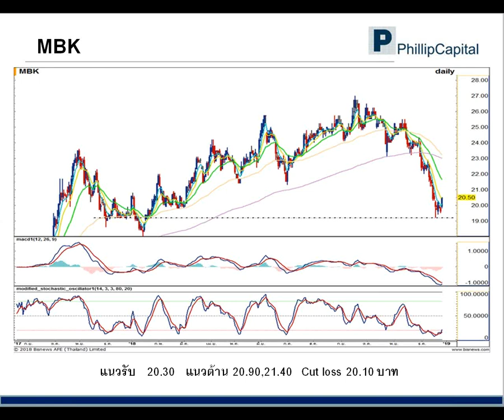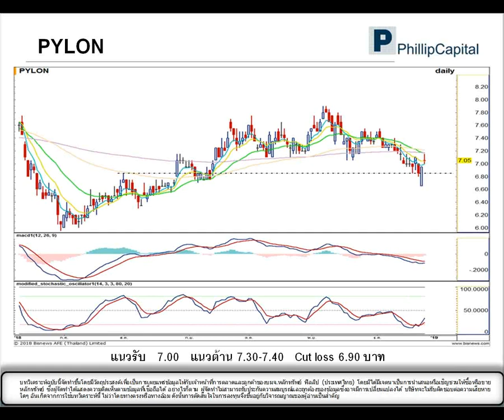เจาะกราฟจับจุดเทรด (28 ธ.ค. 61)